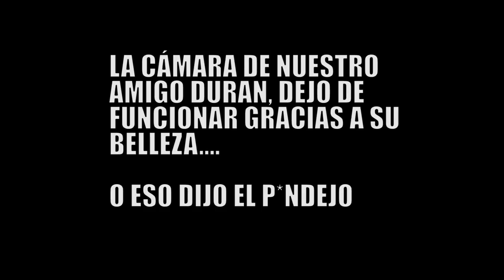Gameplay beta de BLACKOUT con invitado especial!!-Wefere Juegos